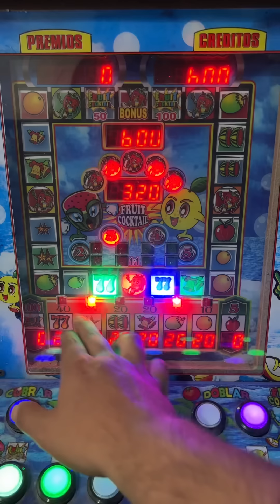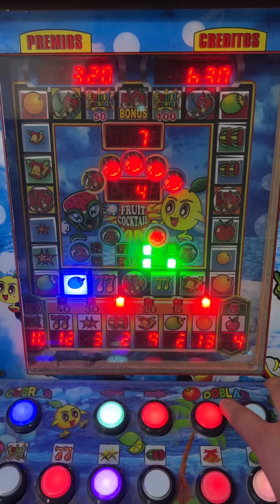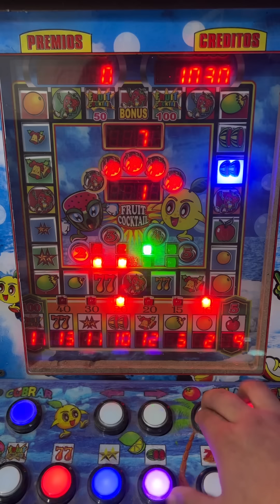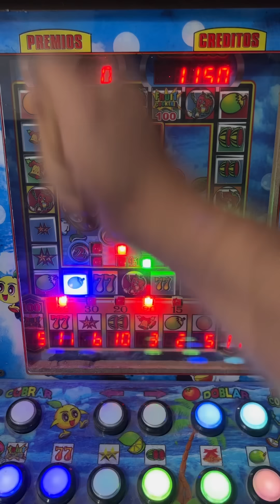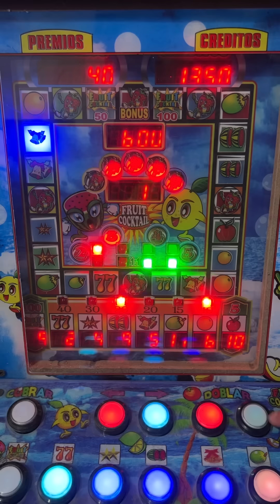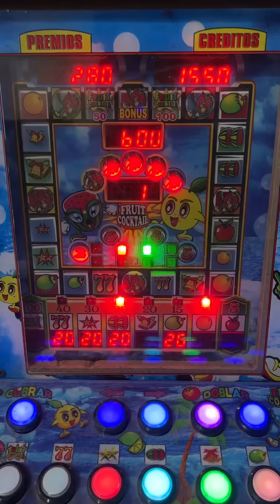NUNCA ME HABÍA DADO ESTE PREMIO 😱🍓 | Fruit cocktail | Maquinita tragamonedas